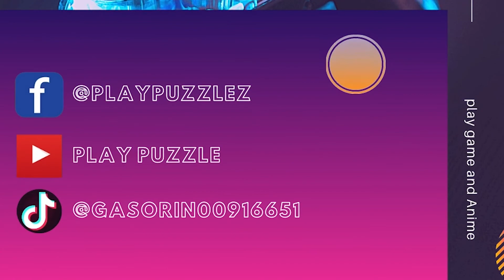Onmyoji กิจกรรม SP ninja Yamausagi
สติ๊กเกอรืไลน์ ธีม อีโมจิ